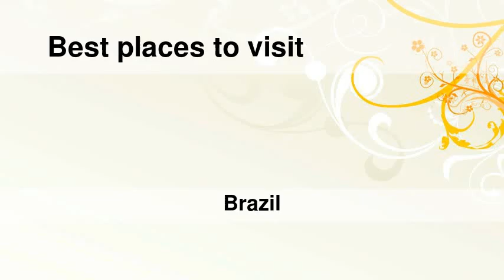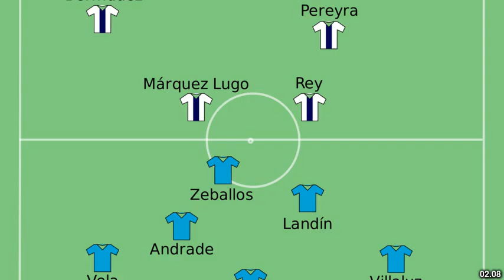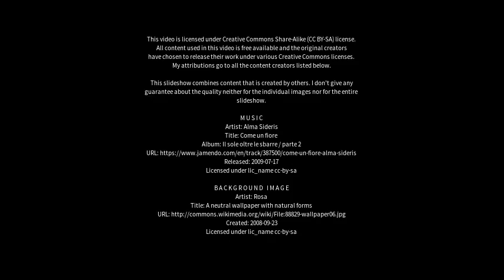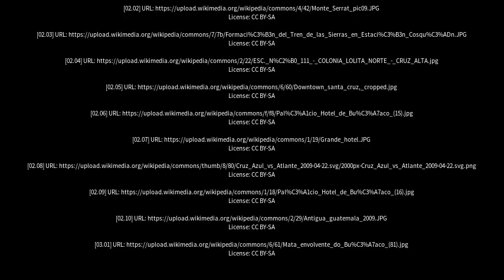Best places to visit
Best places to visit - Cruz Alta (Brazil) Best places to visit - Slideshows from all over the world - City trips, nature pictures, etc.